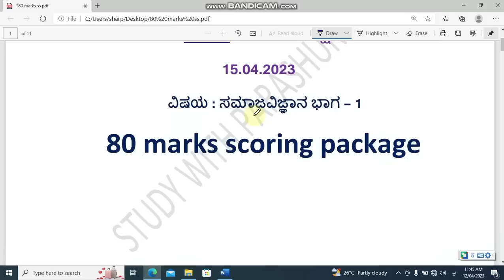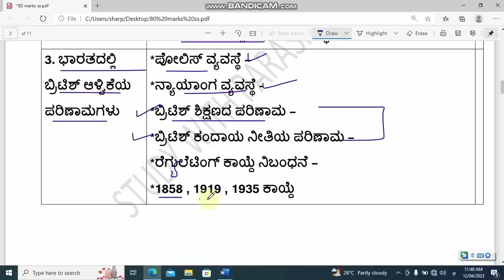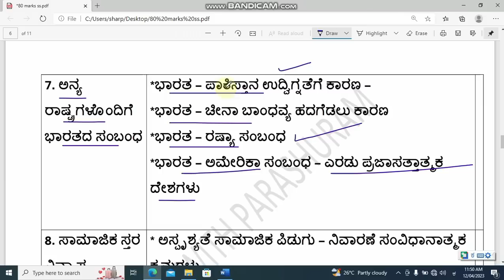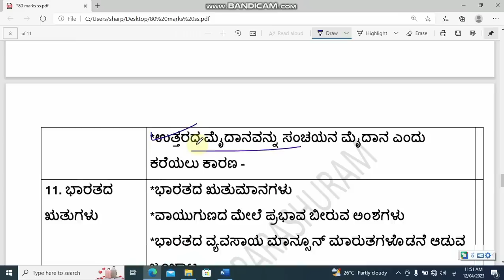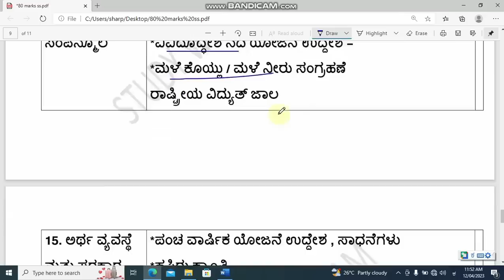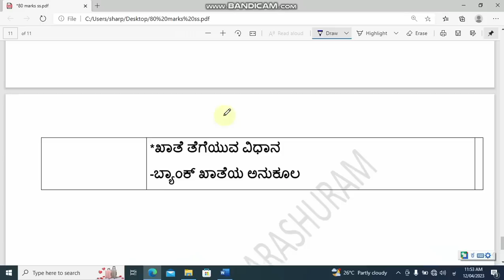SSLC social science ll 80 marks scoring package part 1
ದಿನಾಂಕ 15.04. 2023 ರಂದು ನಡೆಯಲಿರುವ ಎಸ್ ಎಸ್ ಎಲ್ ಸಿ ಸಮಾಜವಿಜ್ಞಾನ ವಾರ್ಷಿಕ ಪರೀಕ್ಷೆಗೆ ಸಿದ್ಧ ಪಡಿಸಿರುವ ಪರಿಷ್ಕೃತ ಪಾಠಗಳು 2022 ಪ್ರಶ್ನೆಗಳಿಗೆ ಸರಳ, ಸಂಕ್ಷಿಪ್ತ , ಪಾಯಿಂಟ್ಸ್ ರೂಪದಲ್ಲಿ ಉತ್ತರ ಇದ್ದು ಪರೀಕ್ಷೆಯಲ್ಲಿ ಉತ್ತಮ ಅಂಕ ಪಡೆಯಲು ಸಹಾಯಕವಾಗಿದೆ. ವಿಡಿಯೋ ವೀಕ್ಷಿಸಿ ಶೇರ್ ಮಾಡಲು ಮರೆಯದಿರಿ.

ಸಮಾಜವಿಜ್ಞಾನ ಭಾಗ 1 ಮತ್ತು 2 ಪರಿಷ್ಕೃತ 2022 ಪಾಠಗಳ ವಿಡಿಯೋ ಲಿಂಕಗಳು

ದಯಮಾಡಿ ವೀಡಿಯೋ ವೀಕ್ಷಿಸಿ ಶೇರ್ ಮಾಡಲು ಮರೆಯದಿರಿ 👍